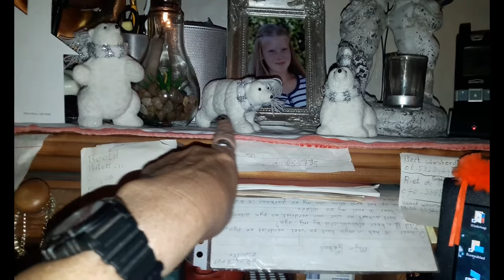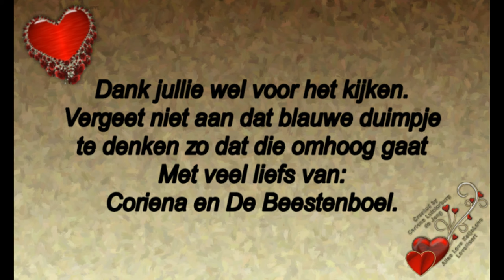Zaterdag 30 november Carin en Roderick komen Reika brengen #613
Megapixels: 16 megapixel
Optische zoom: 12x
Beeldsensorformaat: 1/2.33 inch
Beeldstabilisator:  Ja
Digitale zoom: 4x

Samsung Galaxy S5:
Resolutie 720x1280